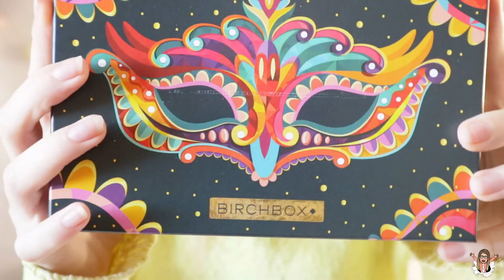📦 UNBOXING BIRCHBOX FEBRERO 20 I DESCUBRIENDO PRODUCTOS I Abriendo el correo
🌺HELLO MIS S🌺

Esta semana os dejo un UNBOXING, en esta ocasión es la cajita de BIRCHBOX del mes de Febrero, este mes la cajita es muy carnavalera y colorida en cuanto a los productos algunos son muy interesantes y otros no tanto...

Si te gusta tanto como a mi probar nuevos productos y descubrir nuevas marcas….

¿Te quedas con nosotras?

Más vídeos:

Grabado: Canon M100
Editado: Wondershare Filmora